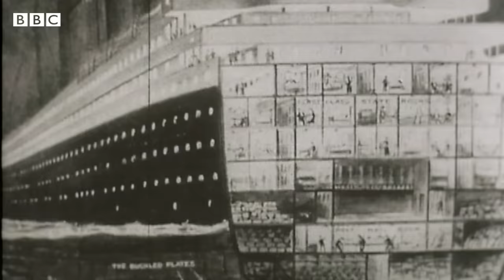Titanic survivor recalls harrowing moment ship sank | BBC Global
More than a century since the Titanic sank on its maiden voyage, this first-person testimony of survivor Frank Prentice remains a powerful and harrowing account of the sheer terror felt by those on board.

In the BBC documentary The Great Liners from 1979, he vividly depicted the harrowing events of that historic night, one that continued to haunt him in his dreams for decades afterward.